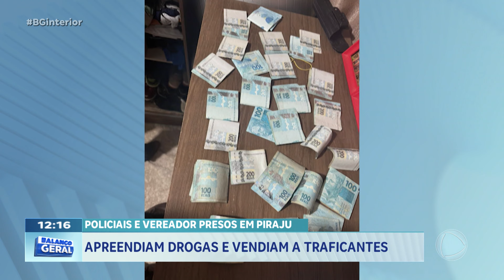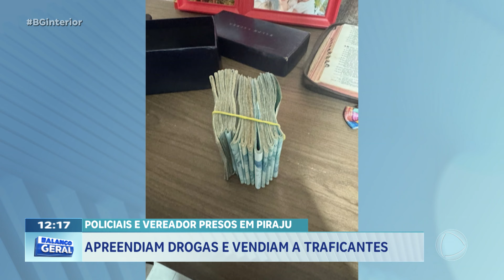Policiais e Vereador presos em Piraju: apreendem drogas e vendiam a traficantes